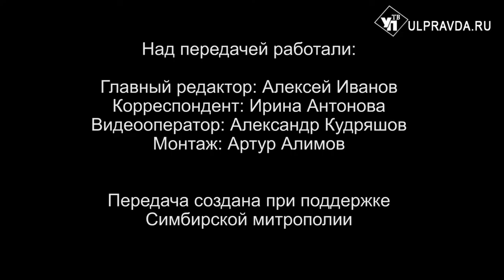Вопросы о религии. Какие подготовительные недели следуют перед Великим постом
Какие подготовительные недели следуют перед Великим постом и как необходимо их провести? И почему была так важна встреча младенца Иисуса Христа со старцем Симеоном в Иерусалимском храме, которую церковь вспоминает в день Сретения Господня? На  вопросы ульяновцев ответят священнослужители Симбирской епархии.